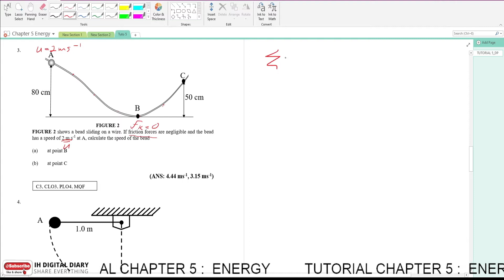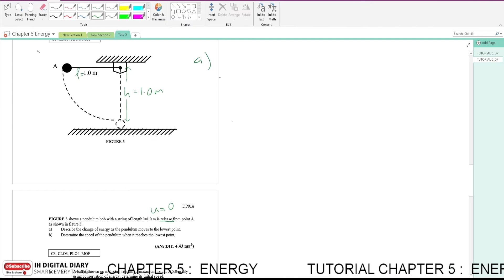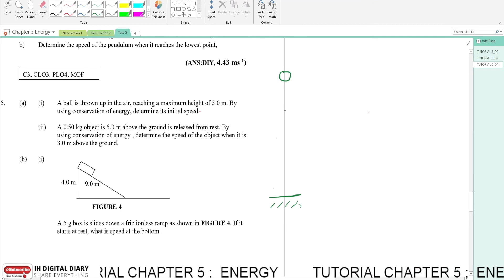Tutorial Chapter 5 : ENERGY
utk kelas sir yus je